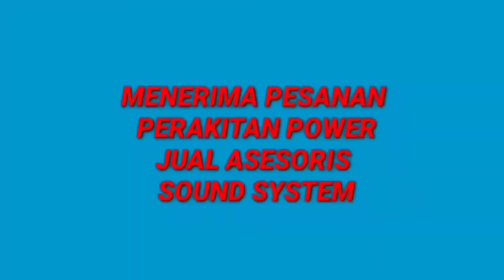CARA SAMBUNG SPEAKER LEBIH HEMAT MANTAB